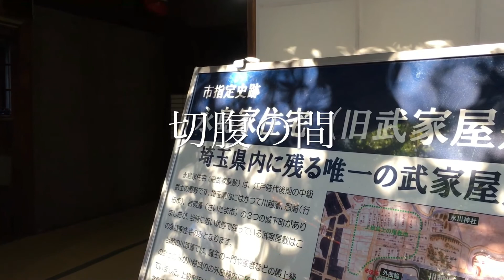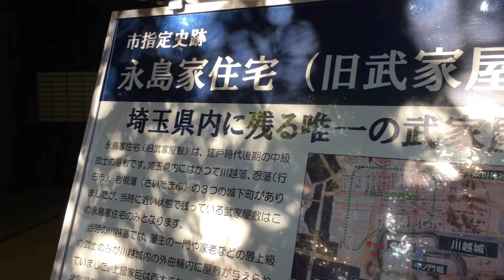旧武家屋敷、埼玉県川越市 Samurai residence in Kawagoe Japan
たいへん珍しい現存する武家屋敷だそうです。切腹の間が残っています。ガイドさん、説明ありがとうございました。勉強になりました。